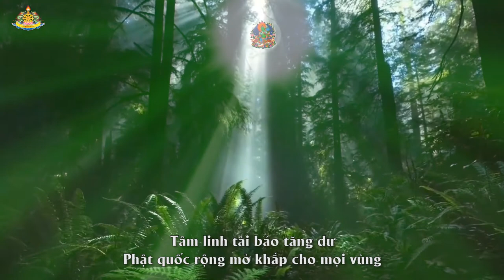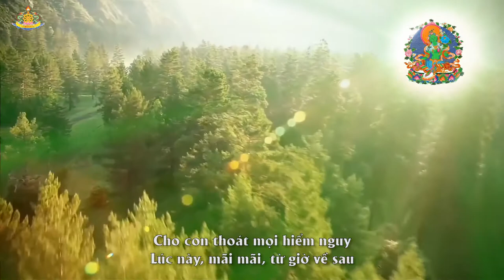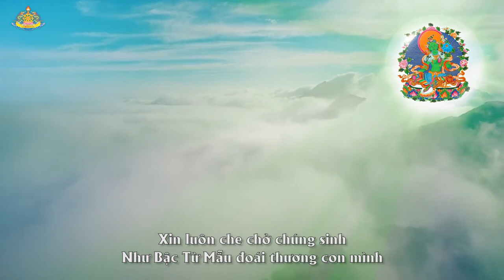CẦU NGUYỆN ĐỨC PHẬT QUAN ÂM ĐỘ MẪU TARA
Chí thành đỉnh lễ nguyện cầu
Tara tôn quý nhiệm mầu Thế tôn
Xin cùng Thánh chúng đoái thương
Gia trì vô ngại nguyện con tựu thành

Nguyện Phật pháp trải cao xanh!
Nguyện chư hành giả an lành hòa vui
Nguyện mọi chướng ngại đẩy lui
Thực hành tăng trưởng, Pháp thời hưng long

Nguyện cho nạn đói, chiến tranh
Ốm đau tật bệnh, gian truân tiêu trừ
Tâm linh tài bảo tăng dư
Phật quốc rộng mở khắp cho mọi vùng
Gần xa các nước hòa bình
Cúi xin Phật Mẫu Quan Âm Độ trì
Mười sáu sợ hãi viễn ly
Cho con thoát khỏi ác mơ quái điềm
Thoát nạn yểu từ lo phiền
Khổ đau ác đạo ba miền tránh xa
Cho con thoát mọi hiểm nguy
Lúc này, mãi mãi, từ giờ về sau

Tâm con thành kính nguyện cầu
Công đức tuổi thọ dài lâu tùy lòng
Tâm không vọng tưởng sáng trong
Năng lực, chứng ngộ gia tăng mỗi ngày
Từ bi, trí tuệ hiện bày
Tự tâm giác ngộ con đây tựu thành
Mục đích con được viên dung
Trụ trong chính đạo quyết không sai đường

Xin luôn che chở chúng sinh
Như người Từ Mẫu đoái thương con mình
Cùng Ngài nguyện bất khả phân
Đến khi Tối thượng, thuyền từ độ sinh